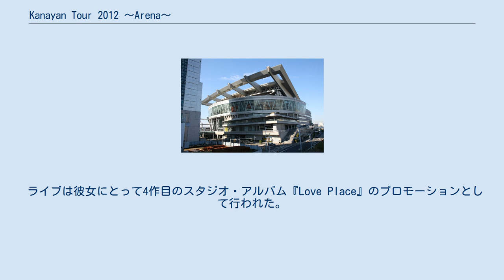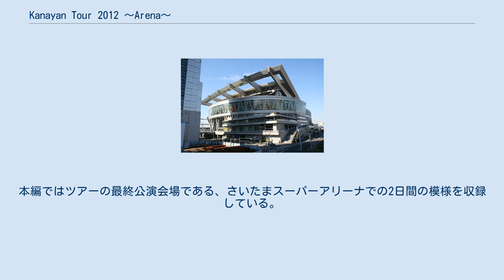Kanayan Tour 2012 〜Arena〜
大阪城ホールの行事・イベント
『Kanayan Tour 2012 〜Arena〜』は、2012年秋に行われた日本のポップ歌手西野カナの4度目の全国ライブ・ツアー及びその模様を収録した映像作品である。
 ライブは彼女にとって4作目のスタジオ・アルバム『Love Place』のプロモーションとして行われた。
2012年10月13日の地元である三重県営サンアリーナよりスタートし、同年11月24日のさいたまスーパーアリーナでの公演をもって幕を閉じた。
6会場9公演で合計15万人を動員した。
 翌年2013年の4月17日にライブの模様を収めた3作目のライブ映像『Kanayan Tour 2012 〜Arena〜』が発売された。
 西野カナ 」 西野カナの作品 」 Kanayan Tour 2012 〜Arena〜 『Kanayan Tour 2012 〜Arena〜』は、西野カナ初めての全国アリーナツアー『Honda meets Music　Kanayan Tour 2012 ～Arena～』のライブを収録した、3枚目の映像作品。
2013年4月17日にSME Recordsから発売された。
 収録会場のさいたまスーパーアリーナ DVDとBlu-rayそれぞれに初回生産限定盤・通常盤がリリースされた。
初回生産限定盤にはツアーのダイジェスト映像とオフィシャルツアー写真集が付いている。
本編ではツアーの最終公演会場である、さいたまスーパーアリーナでの2日間の模様を収録している。